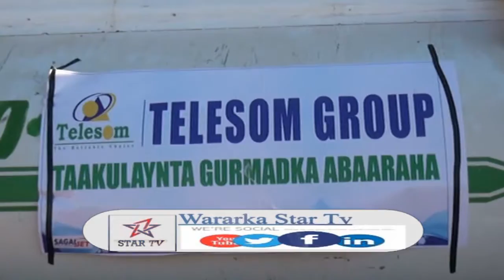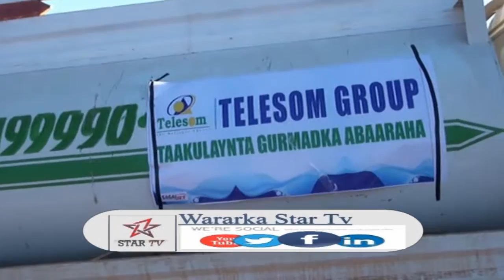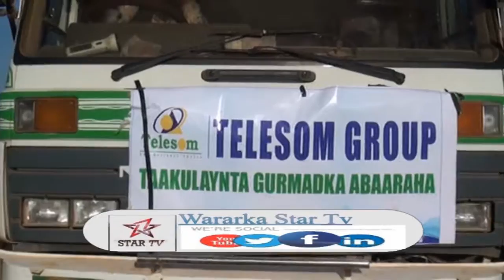WARKII SHARIKADA TELESOM EE GURMADKA ABAARAHA